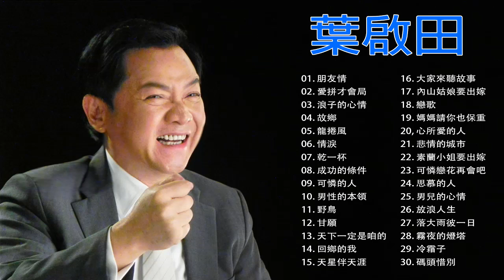葉啟田 Yeh Hsien-hsiu ：浪子的心情／龍捲風／情淚／乾一杯／成功的條件／可憐的人 || 70、80、90年代经典老歌尽在 歷年金曲 尚介動聽的歌曲